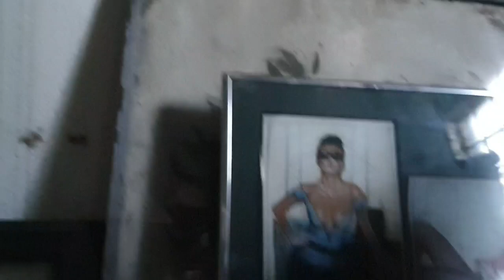FAIRYTALE SANDSTONE HOUSE